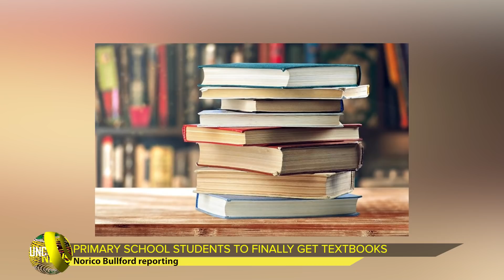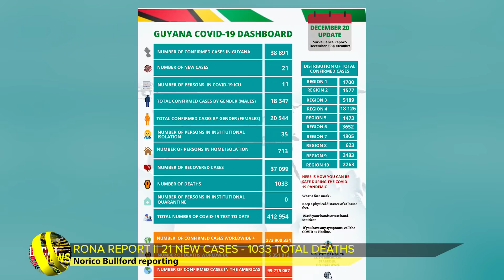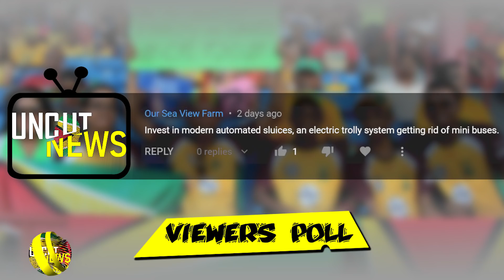GUYANA UNCUT NEWS || DECEMBER 20, 2021